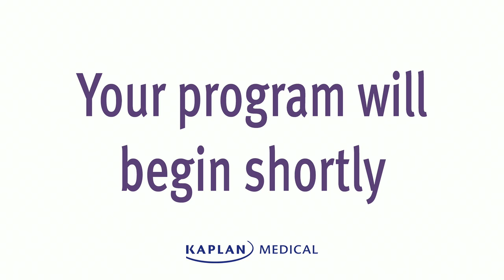Program Directors Insights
Join us for an inside look at the residency application and interview process in this special online event. Program Director, Dr. Harkisoon and Vice President of Kaplan Medical, Dr. Cimino will discuss how the different pieces of the ERAS application are evaluated and how to be the best residency applicant during the interview process.